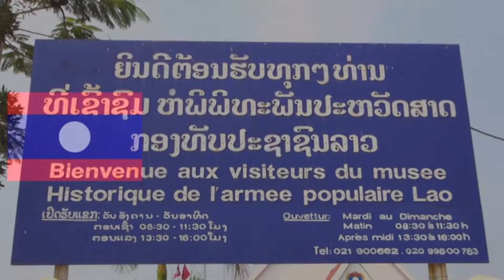The Lao People's Army History Museum,Vientiane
Here I take a look around the Lao People’s Army History Museum in Vientiane, Laos is located near the Ministry of Defense on Kaisone Phomvihane Road. Established in 1976, the museum contains weapons, tools, and photos of the Lao People’s Army during the revolutionary period from 1950 until the liberation for independence of the Lao People’s Democratic Republic in 1975. Just outside of the main building there is an exhibition of the different kinds of troop vehicles and war planes that were used during the wars.
Inside, where no photography is allowed, there artefacts detailing the key historical events of Laos during the Laotian Civil War between 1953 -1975. This is stepping back in time when the US was seen as the Imperial Aggressor after the decline of the French…..
Interesting, non the less.